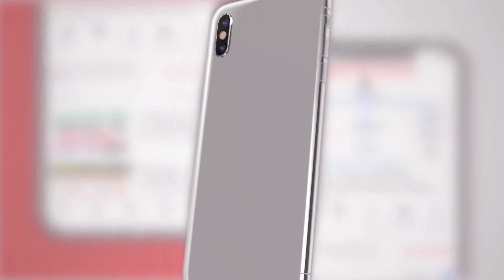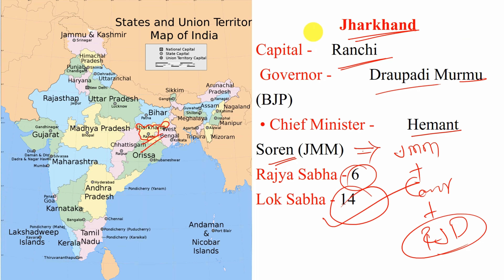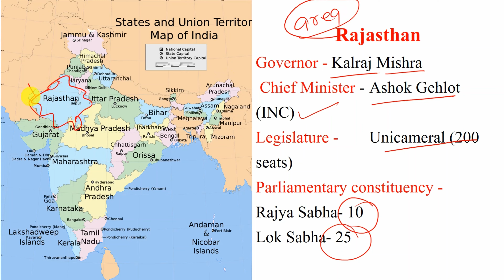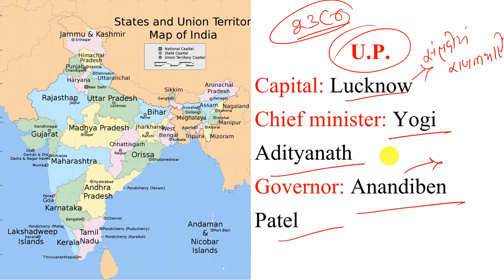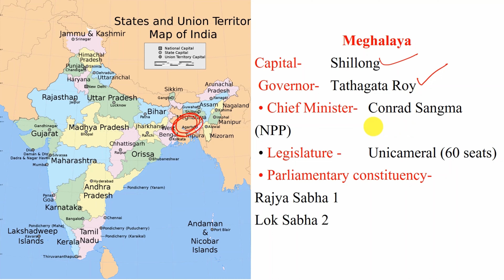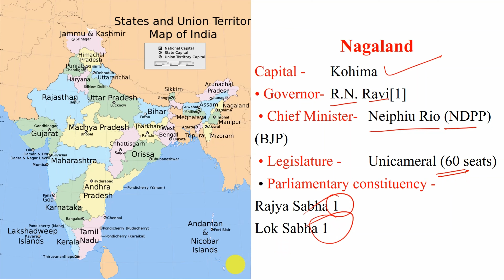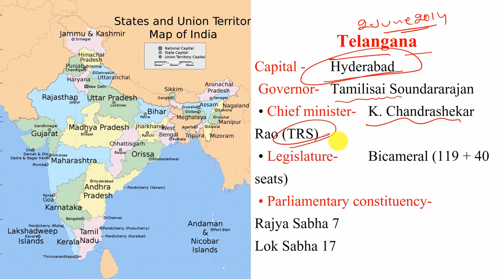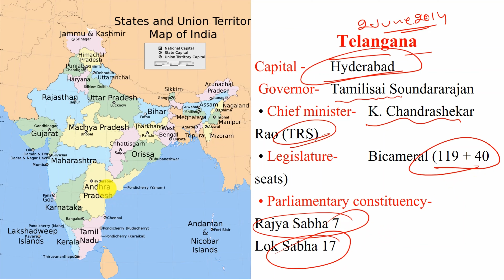सभी राज्यों के राज्यपाल और मुख्यमंत्री | Latest CM & Governor List Aug 2020 | Current Affairs 2020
Query Solved:-